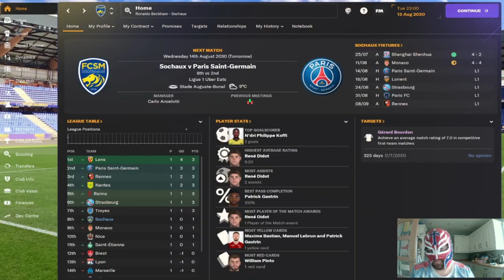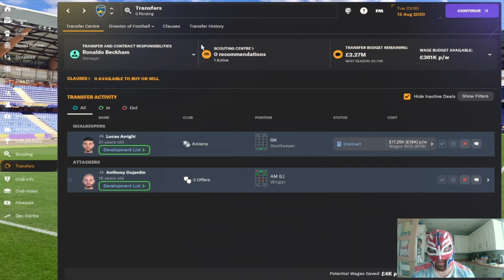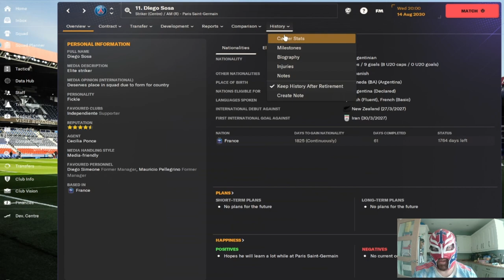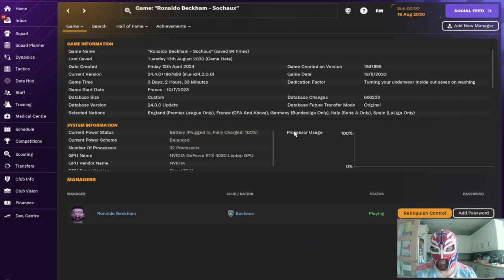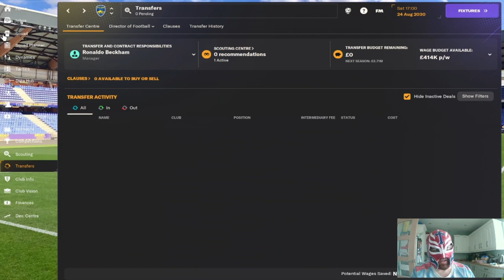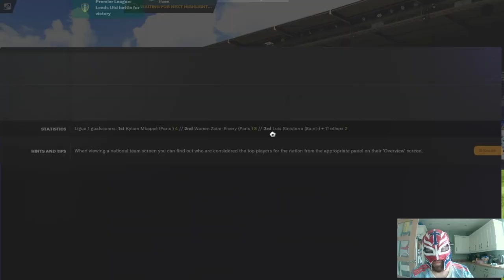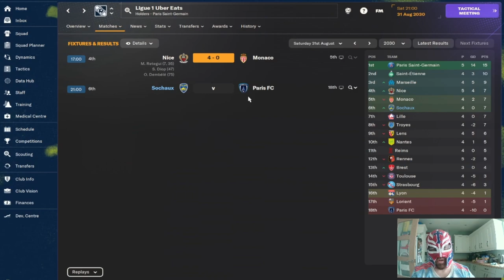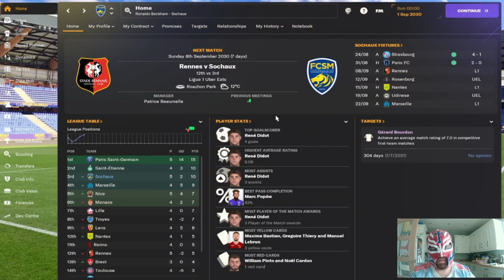FM24 Sochaux Youth Only Episode 56 - Starting A New Season With A Bang!!!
In this episode we start the new season. It doesn't start well but we build momentum and it gets better.